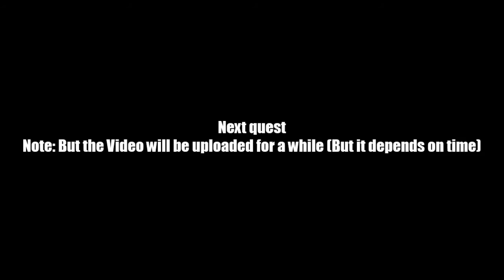AQ Worlds "Trouble Clef" (Quest)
Quest:Trouble Clef

NPCs:Ghost

Monster List:Eighth Notes, Quarter Note

Turn in:Bad Note Destroyed x10

Equipment Won:None